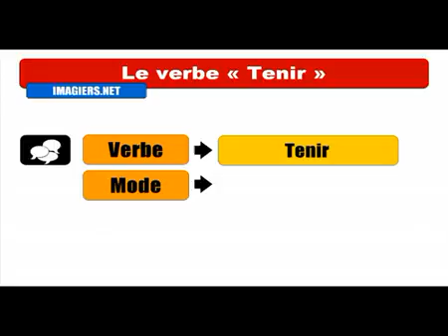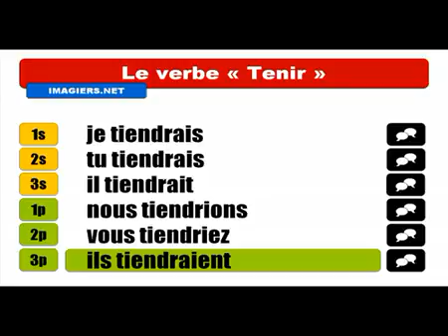Mag aral ng Pranses # Conjugaison # Tenir = Conditionnel Présent